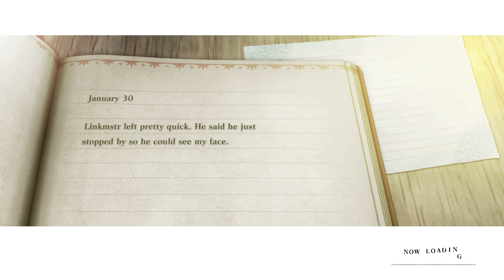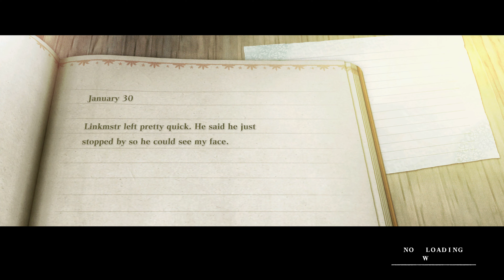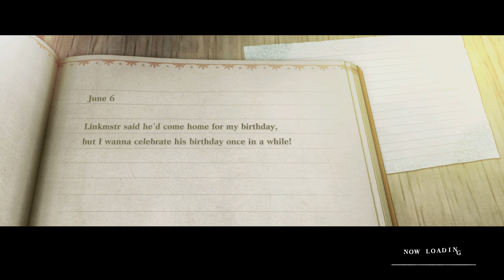NieR Replicant ver.1.22474487139 - B5 - To Become Human (Normal Mode)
Both shades and "humans" really have it rough, huh? Aren't allowed to coexist or be together.